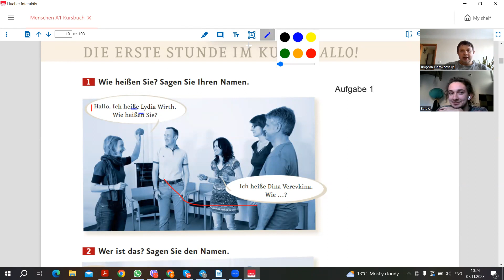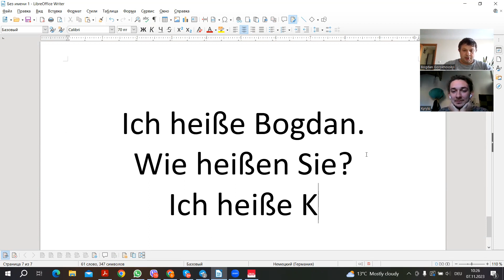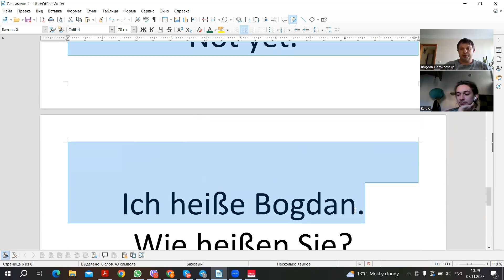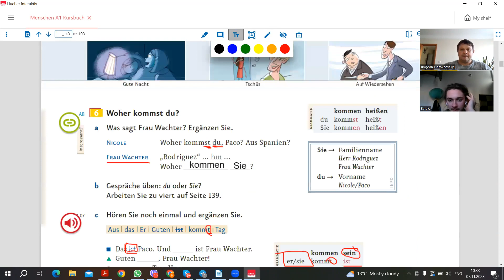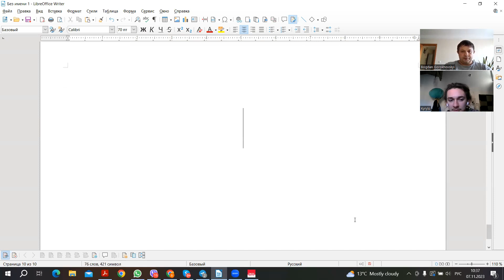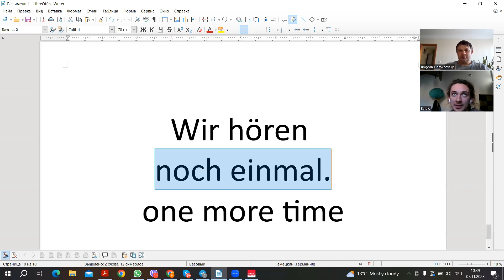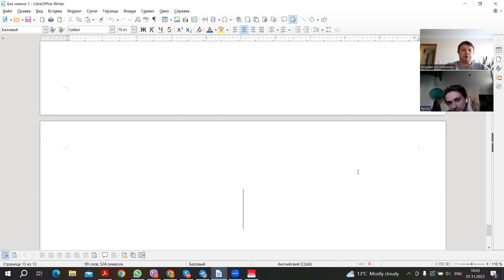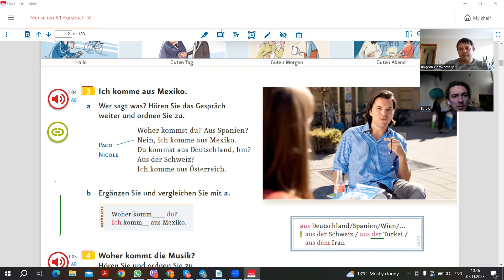Немецкий для начинающих │ Урок 1 часть 1 │ Знакомство. "Wie heißt du? Wie heißen Sie?" (L. 1 KB 2)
Видео уроков немецкого для начинающих по учебнику "Menschen A1.1" издательства Hueber.

Уроки были сняты во время индивидуальных занятий по немецкому языку в школе немецкого языка "Академия Аахен" (г. Киев, Украина) с согласия ученика на публикацию. Преподаватель: Богдан Гороховский. Программа, материалы и методика обучения полностью соответствуют групповому обучению на курсах немецкого языка в "Академии Аахен".

Abkürzungen - Abbrebiations - cокращения

L. - Lektion - лекция (глава)
KB - Kursbuch - учебник
АВ - Arbeitsbuch - рабочая тетрадь
KB 2 - Kursbuch, Aufgabe 2 - учебник задание 2

Video lessons of German for beginners course with the textbook "Menschen A1.1" by Hueber Verlag. Contain instrustions for self-learners and home task.

The videos were taken during German private lessons in the German language school "Aachen Academy" (Kiev, Ukraine) with explicit permission of the student for publication. Instructor: Mr. Bogdan Gorokhovskyi. The curriculum, teaching materials and methodics of teaching is fully identical to the group German course at "Aachen Academy".

For detailed information on German cources at the German language school "Aachen Academy" visit our home

Abkürzungen - Abbrebiations - cокращения

L. - Lektion - chapter
KB - Kursbuch - course book
АВ - Arbeitsbuch - working book
KB 2 - Kursbuch, Aufgabe 2 - course book, exercise 2

Wortschatz - vocabulary - список основных слов (к уроку)

Ich heiße ... - My name is ... - Меня зовут ...
Wie heißt du? - What is your name? - Как тебя зовут?
Wie heißen Sie? - What is Your name? - Как Вас зовут?
Ich bin ... - I am - Я (есть) ...
Wer bist du? - Who are you? - Кто ты?

ich - I - я
du - you - ты
Sie - You - Вы

lesen - to read - читать
hören - to listen, to hear - слушать
sprechen - to speak - говорить
sagen - to say - cказать
schreiben - to wright - писать

verstehen - to understand
Verstehen Sie? - Do You understand?
Ja, ich verstehe. - Yes, I understand.
Nein, ich verstehe nicht. - No, I don't understand.

Hausaufgabe - home task - домашнее задание:
L. 1 AB 1-2 (Menschen A1.1, Arbeitsbuch, Lektion 1, Aufgabe 1 und 2)